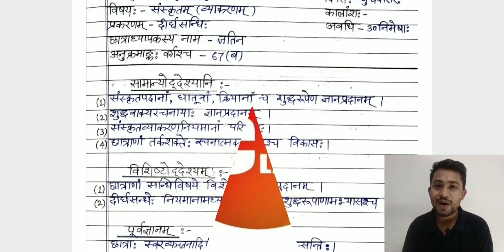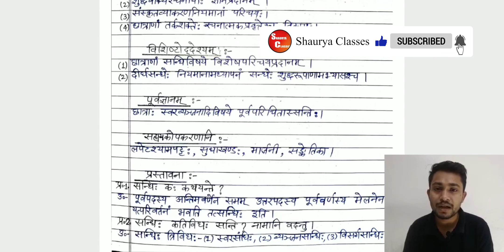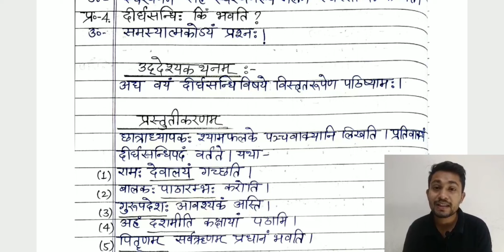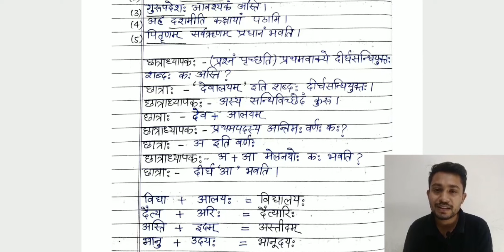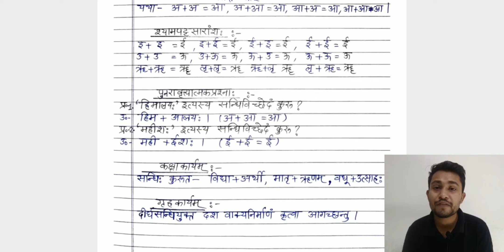दीर्घसन्धि: | कक्षा-8 | संस्कृत व्याकरण पाठयोजना | Sanskrit Grammer Lesson Plan | Shaurya Classes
To download the notes and pdf JOIN OUR TELEGRAM GROUP

Welcome to Shaurya Classes 😃

       दोस्तों, यह वीडियो बी.एड. (B.Ed.) के सभी छात्रों के लिए है। इस वीडियो का विषय "संस्कृत व्याकरण की पाठयोजना कैसे बनाएँ?" (How to make Sanskrit grammer lesson plan) है जिसको बड़े ही सरल और आसान शब्दों में हिन्दी भाषा में समझाने की कोशिश की गई है।

      हमें उम्मीद है कि यह वीडियो आपके लिए Helpful होगी और आप  इस topic को अच्छे से समझ सकेंगे।

इस वीडियो में बताये गए मुख्य बिंदु :-

1. संस्कृत व्याकरण पाठयोजना की निर्माण प्रक्रिया।
2. एक आदर्श पाठयोजना के गुण।
3. पाठयोजना को कक्षा में किस प्रकार प्रस्तुत किया जाए।

shauryaclasses
shauryaclasses